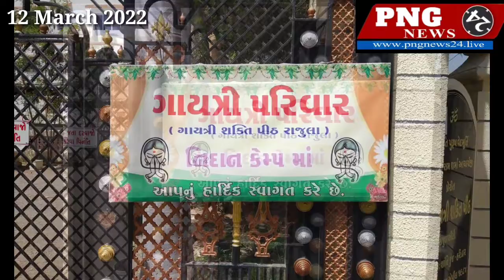રાજુલામાં ગાયત્રી શક્તિ પીઠ દ્વારા વિનામૂલ્યે નેત્રદાન કેમ્પ,હોમિયોપેથિક,આયુર્વેદિક કેમ્પ યોજાયો હતો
નમસ્કાર દર્શક મિત્રો PNG NEWS 24 માં આપનું સ્વાગત છે સમાચાર માં વાત કરીએ તો આજરોજ રાજુલામાં ગાયત્રી શક્તિ પીઠ દ્વારા વિનામૂલ્યે નેત્રદાન કેમ તેમજ હોમિયોપેથિક તેમજ આયુર્વેદિક કેમ્પ યોજાયો હતો તેમાં રાજુલા ખાંભા અને જાફરાબાદના લોકોએ મોટી સંખ્યામાં આ કેમ્પનો લાભ લીધેલ હતો તેમજ જિલ્લા અંધત્વ નિવારણ સમિતિ શિવાનંદ મિશન virnagar અને ગાયત્રી પરિવાર રાજુલા આયોજિત જેમાં આ કેમ તારીખ 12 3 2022 શનિવારના રોજ આ કેમ્પ યોજાયો હતો જેમાં સેવા આપનાર ડોક્ટરો જેમાં ડોક્ટર વિશાલ જોશી તેમજ નિવૃત મેડિકલ ઓફિસર તેમજ ડોક્ટર ઉમેશ શિયાળ મેડિકલ ઓફિસર બારપટોળી તેમજ ડોક્ટર એસ કે જીંજાળા તેમજ ડોક્ટર મેહુલ આર ટાંક તેમજ આંખના રોગ જેવા કે મોતિયા ઝામર તેવા દર્દીઓને વધુ સારવાર ની જરૂર હોવાથી વિનામૂલ્યે virnagar લઈ જવાશે કૅમેરા મેન સંજય sસલખણા સાથે PNG NEWS 24 RAJULA